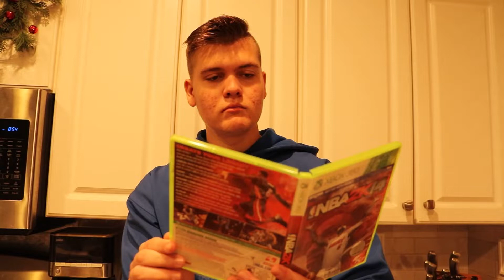I Can't Stop Humping!